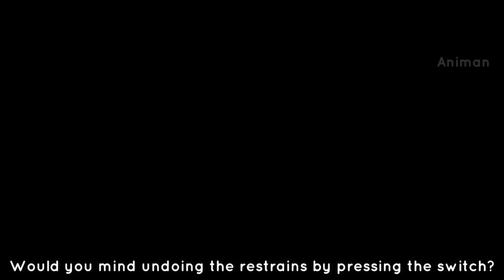Anime on Crack | Goodbye to Depression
🌟Note🌟
anime names:-
Konosuba, love tyrant, Gabriel Dropout, fate stay night, Tsugumomo, Chuunibyou, miss kobayashi's dragon maid